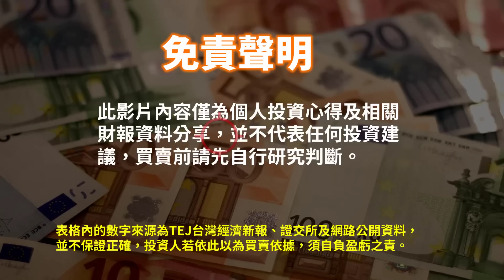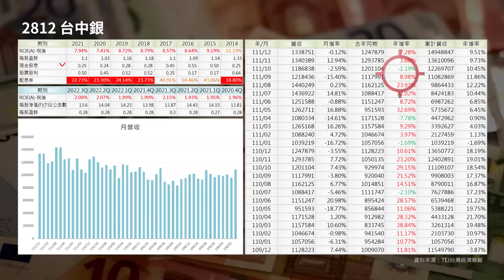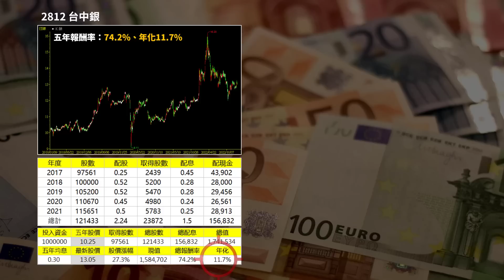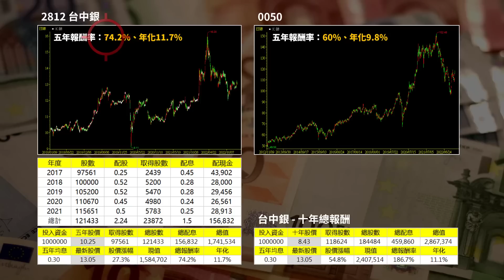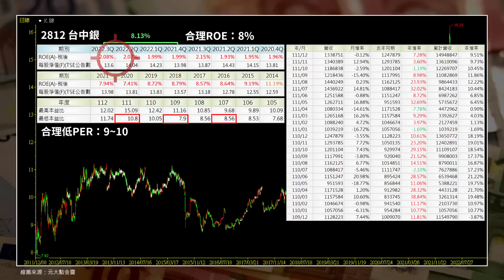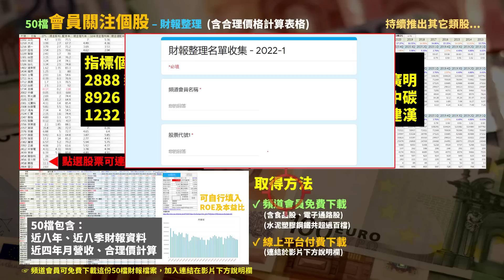一檔冷門的金融股，年化報酬率11.7%，現在還適合買進嗎? | Haoway 存股票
加入頻道會員可取得估價資料以及財報檔案

是50檔會員關注個股 (最新第三季)

指標個股：
2888 新光金、1229 聯華、1712 興農、6188 廣明
8926 台汽電、2616 山隆、1722 台肥、1723 中碳
1232 大統益、2103 台橡、8112 至上、3062 建漢

重要聲明：影片中若有介紹到個股的話並非推薦，而是以個人過去股票投資、存股票的經驗來向有興趣學習的人說明自己的做法。

資料來源：TEJ台灣經濟新報、證交所、元大點金靈、Goodinfo